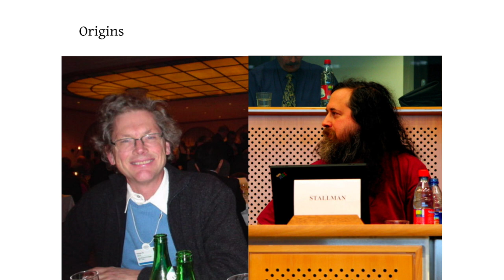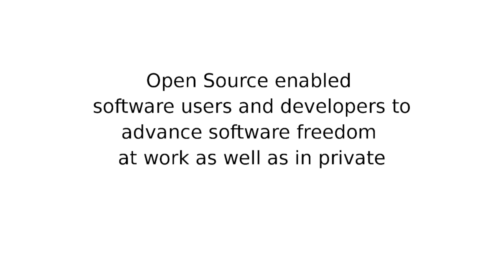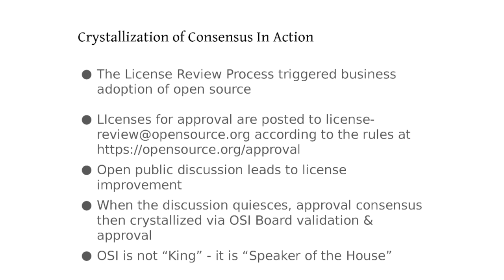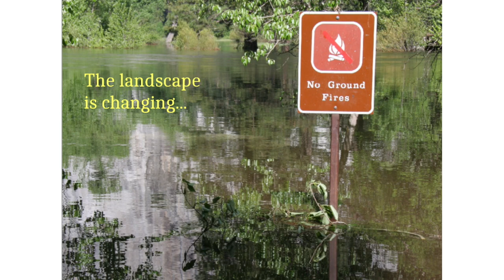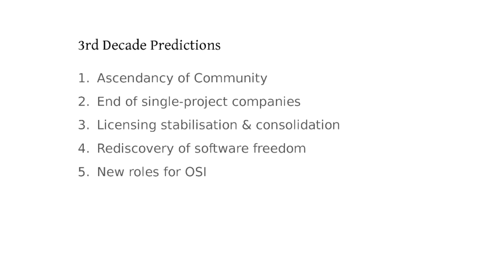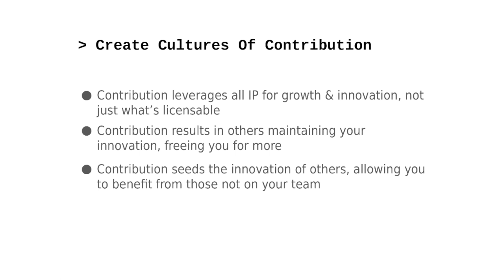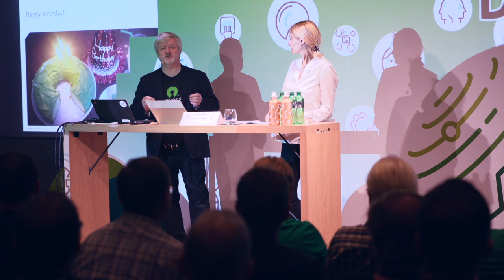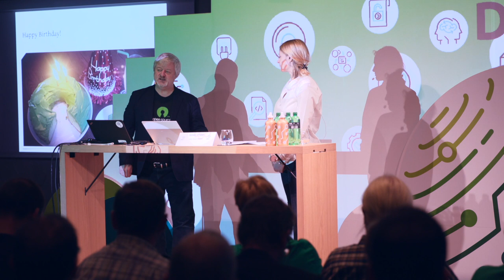OSI's Simon Phipps - Keynote DINAcon 2018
In his keynote at DINAcon 2018, Simon Phipps, President of the Open Source Initiative gives us insights into the last 20 years of Open Source licencing.